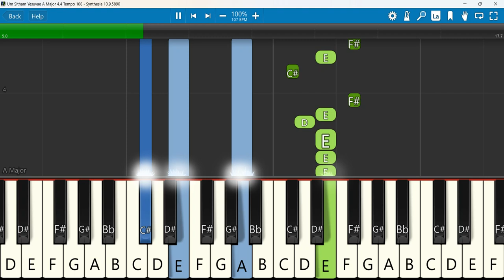Um Sitham Yesuvae Keyboard Notes A Major 4/4 Tempo 108 | உம் சித்தம் | Violet Aaron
உம் சித்தம் | Um Sitham | Rev.Dr.Jetson l Mrs.Violet Aaron l Tamil & English Lyrical Song PPA
 Keyboard Notes